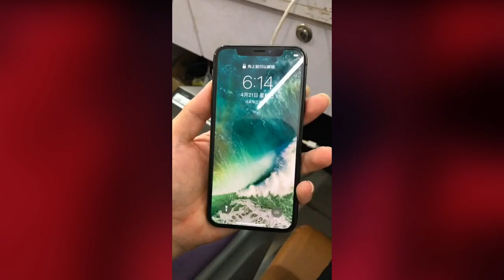Restoration of Iphone Samsnung OPPO Vivo huawei Restoring destroyed phone